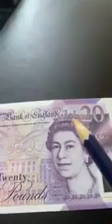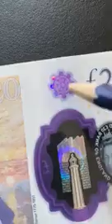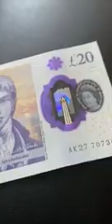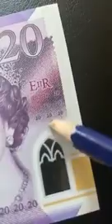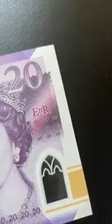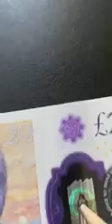BEWARE ON 666 AND THE CORONAVIRUS 😳😳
Video from FORGIVE ME JESUS CHRIST😭.